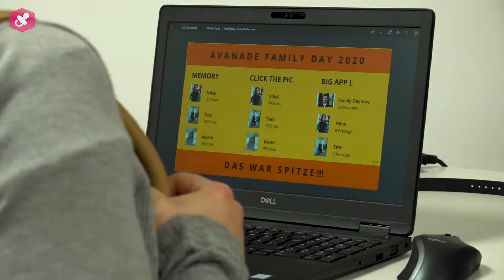We are Family Day | Avanade lädt die Familie ins Haus ein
Beim We are Family Day will Avanade allen Mitarbeitern ermöglichen, ihren Familien und Freunden die eigene Arbeit näher zu bringen. Was in einer digitalisierten Berufswelt oft nicht so leicht ist, soll mithilfe von verschieden Stationen im Avanade Büro verständlicher gemacht werden.